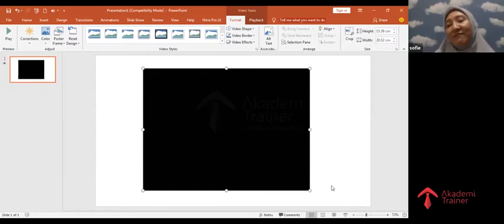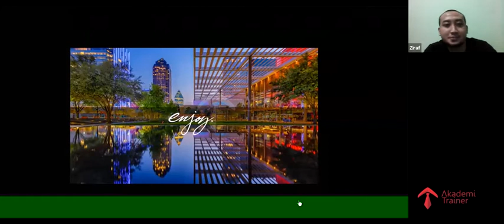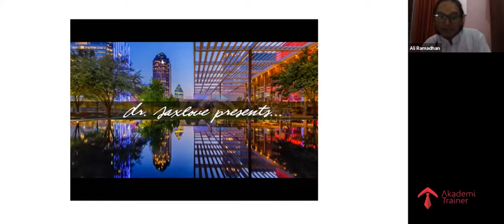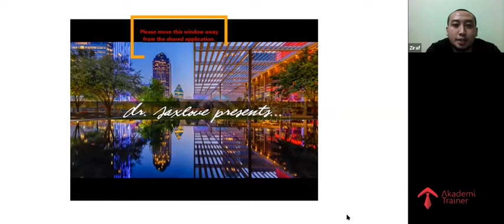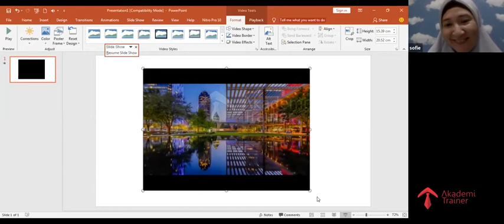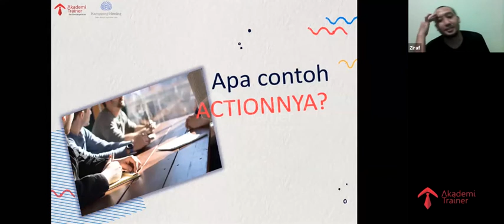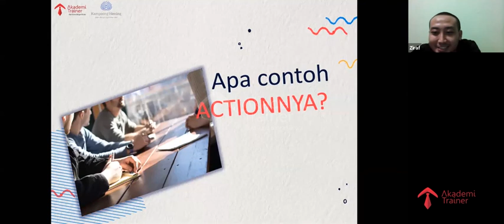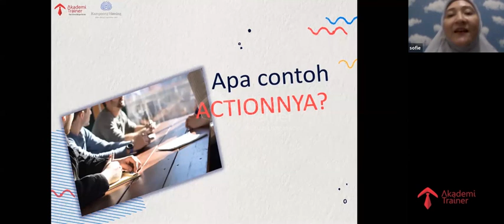Seminar Online Terkini ( Sharing ilmu jualan kekinian bareng ViralkanIlmu ( Part 3 )